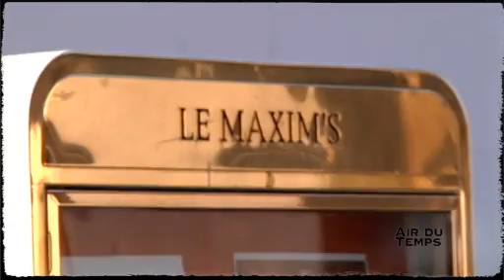AIR de CAMPAGNE :Sarko , Guéant et Marine... en campagne .....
Bonjour à tous et bienvenue dans Air de Campagne le magazine de la rédaction d'LCP sur la présidentielle
Air de Campagne c'est notre regard décalé sur l'actualité...

Dans l'air du temps cette semaine. Ahmed Tazir a retenu le couple Merkozy main dans la main dans la campagne, Claude Guéant qui cherche des voix à l'extrême et Marine Le pen qui la joue "United colors" dans son comité de soutien...